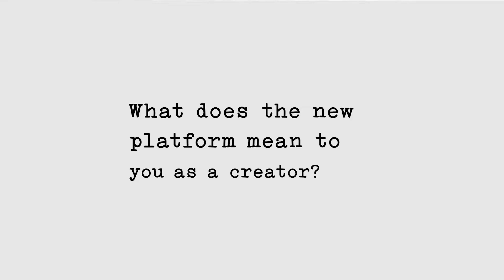Content Creators Corner: Episode 1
Meet Hazel Gaelebale, a young rising star in the Botswana film industry. We took a minute to sit down with her and find out what it was like to be the Assistant Director of Maele. A UPICtv exclusive.